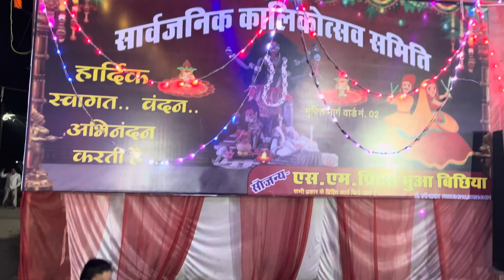🙏🏻Bhua bichhiya ki Durgaji 2024//भूआबिछिया की सभी दुर्गा जी 🙏🏻की मूर्तियां)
Bhua bichhiya ki Durgaji // (भूआबिछिया की सभी दुर्गा जी 🙏🏻की मूर्तियां)
Bhua bichhiya
Bhua bichhiyaki Durgaji
Bhua bichhiya
Bhua bichhiya ki ganpatiji
Bhua bichhiya ki durgaji 2024
Durga ji
Bichhiya ki Durga ji
Bichhiya ki video

 / Yasharyavlogs
🎦 Vlog Channel:

 / yasharyavlogs

Yasharya
From - bhua-bichhiya( India )

farming
farming
viral
youtubeshorts
shorts
short
farmingvideos
farminglife
tactor

Tractor
Short video
viral video
trending video

shots
Short
Yasharya video
Yasharya vlogs video
Yasharya vlogs
Viral Video
farming
Farming life
Trading
Viral

Bhua Bichhiya ka dance

Yasharya vlogs
Vlogs
Viral video
Tranding video
YouTube video
Bichhiya ka video
Bichhiya viral video
ki video
Travel
Fast vlog
First vlog